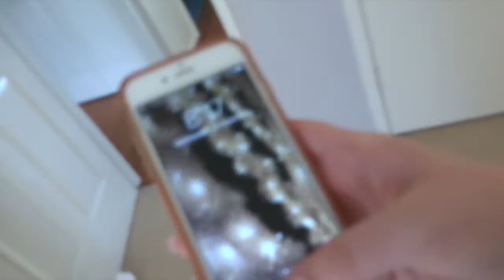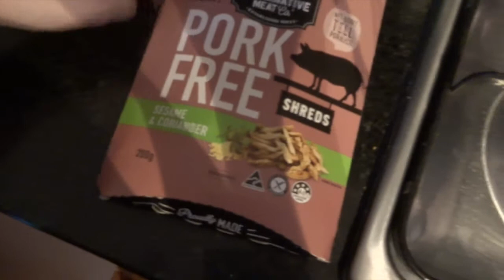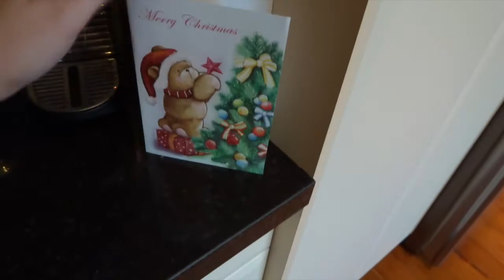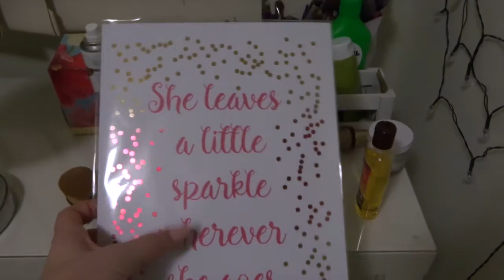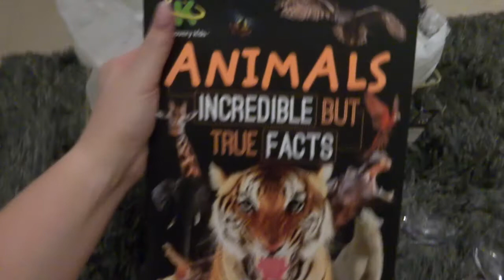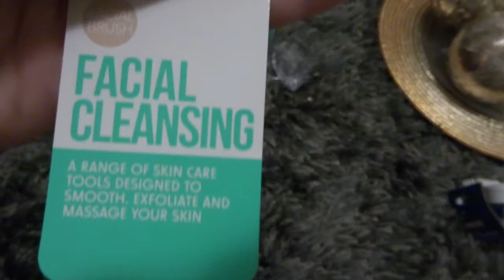Cute Christmas Cards & Hanging Prints // VLOGMAS DAY 14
Mindy Gledhill - The Christmas Song